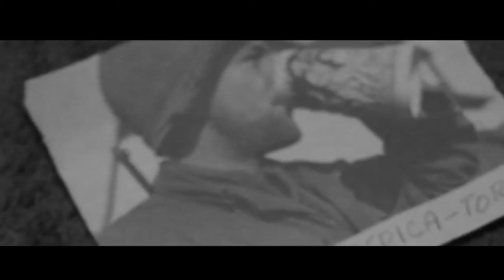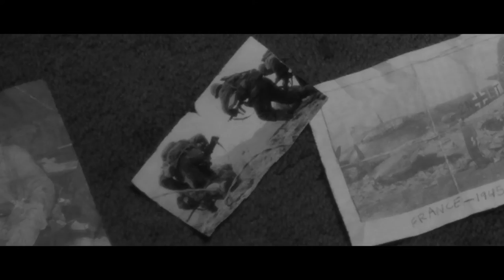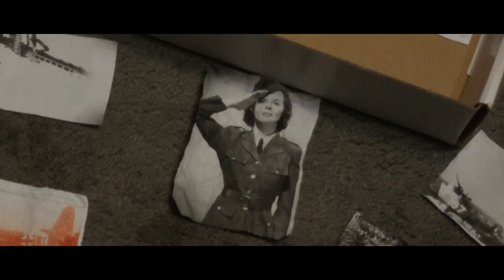The War Was in Color (Carbon Leaf) - A Short Film By James Ingalls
Some great channels for all you film makers out there-